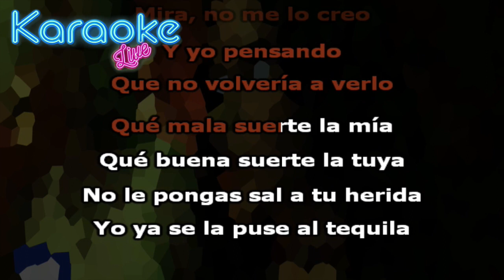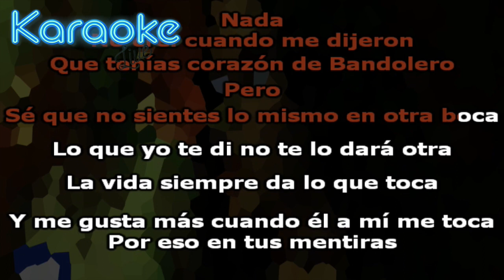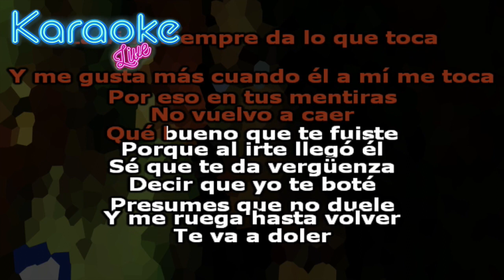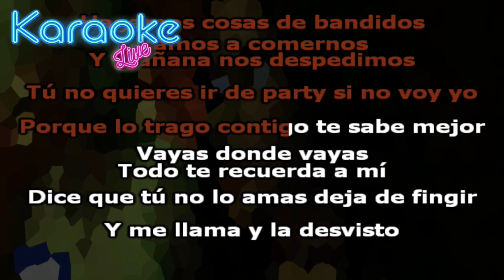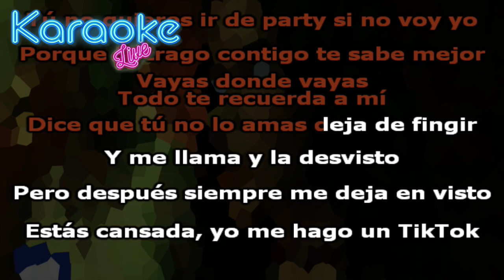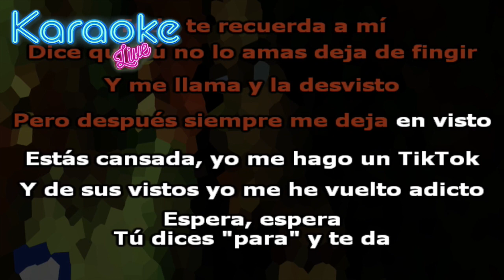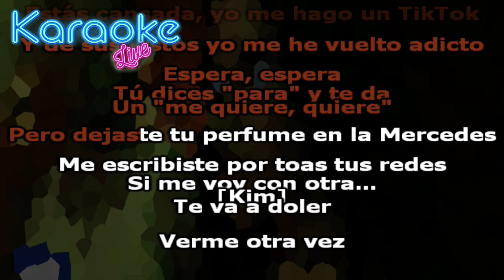Kim Loaiza - TE CAMBIE POR EL (KARAOKE - INSTRUMENTAL) Ft. Omar Montes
Letra:

Quien va llegando
Mira, no me lo creo
Y yo pensando
Que no volvería a verlo
Qué mala suerte la mía
Qué buena suerte la tuya
No le pongas sal a tu herida
Yo ya se la puse al tequila
(Coro Kim)
Te va a doler Verme otra vez
Ahora estoy más buena
Y te cambié por él
(Coro Omar)
No me va a doler
Verte otra vez
Ahora está más buena,
pero la nueva es un 10
No vengas con esos cuentos que yo ya no te creo (Nada)
No creí cuando dijeron que tenías corazón de Bandolero (Pero)
Sé que no sientes lo mismo en otra boca
Lo que yo te di no te lo dará otra
La vida siempre da algo que toca
Y me gusta más cuando él a mí me toca
Por eso en tus mentiras no vuelvo a caer
Qué bueno que te fuiste
porque al irte llevo a él
Sé que te da vergüenza decir que yo te boté
Presumes que no duele y me ruega hasta volver
(Coro Kim)
(Coro Omar)
Verte otra vez
Una cosa es lo que cuentan y otra es la verdad
Quiere que le haga de todo menos que la haga llorar
Hagamos cosas de bandidos

Vamos a comernos y mañana nos despedimos
Tú no quieres ir de party si no voy yo
Porque lo trago contigo te sabe mejor
En el fondo ahora todo ya te recuerda a mí
Dice que tú no lo amas,
deja de fingir Y me llama y la desvisto
Pero después siempre me deja en visto
Estás cansada, yo me hago un TikTok
Y de sus vistos yo me he vuelto adicto
Espera, espera
Tú dices "para" y te da un "me quiere, quiere"
Pero dejaste tu perfume en el Mercedes
Me tienes en todas tus redes
Si me voy con otra, tú te mueres
(Coro Kim)